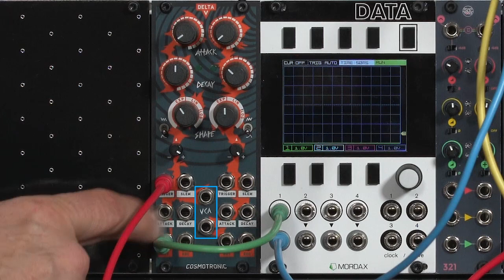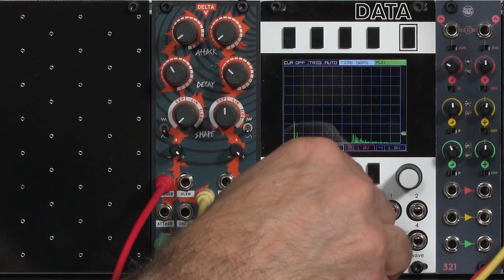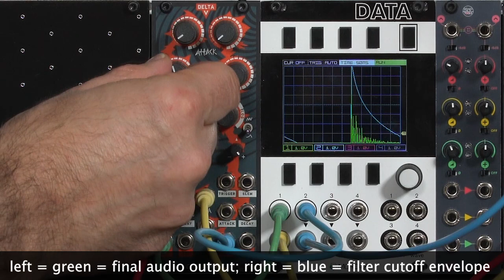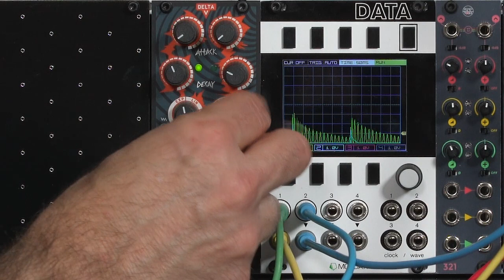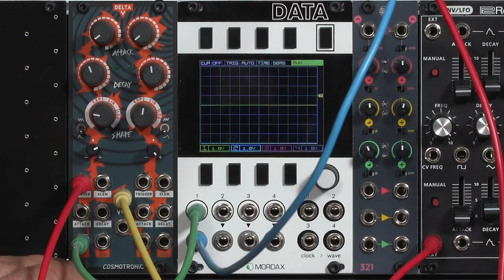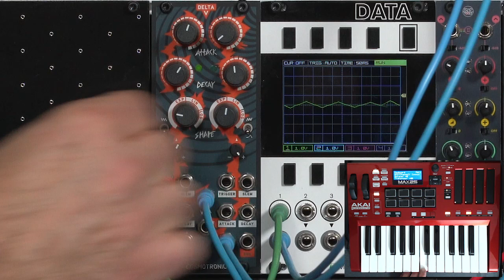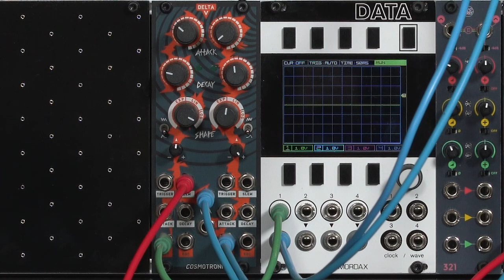Cosmotronic Delta-V Dual Amped Function Generator 2/2: VCA applications (LMS EE)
The Cosmotronic Delta-V is a dual Attack/Decay envelope generator/slew with built-in VCAs and a number of other nicely thought-out features including Shape, End of Cycle trigger, looping, output attenuverters, and voltage control of the Attack and Decay times.

The video demonstrates a number of applications for having a combined envelope generator and VCA, including modulating a filter with enveloped noise, creating percussive voices, enveloped FM depth, and delayed LFOs for vibrato:

00:00 overview
00:26 noise modulation of filter cutoff
01:17 noise percussion voice patch ideas
03:47 pitched percussion voice patch ideas
04:56 enveloped FM depth
07:32 delayed vibrato patch
09:32 conclusion

The first video focuses on the envelope & slew generator portion of the Delta-V, including using it as an LFO.

This movie is also part of the extended Eurorack Expansion course available through Learning Modular